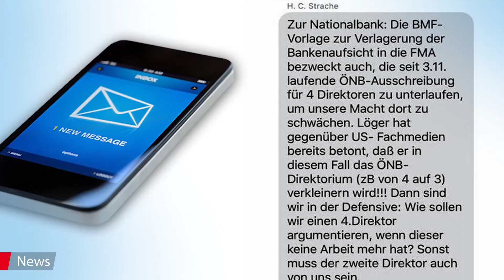Straches geheime SMS, Brexit-Minister tritt zurück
Straches geheime SMS, der Brexit-Minister tritt zurück und ein Aufschrei um eine Friedhofskatze – das ist Ihr Nachrichtenüberblick am 15.11.